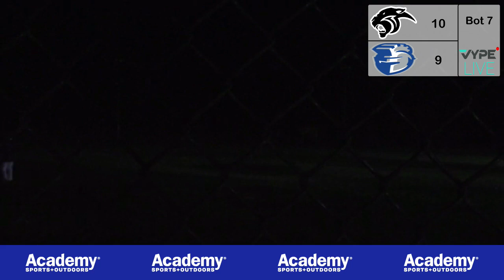5_3_21 Play-in Game_ NEW TECH TITANS BB vs. Eastside Memorial